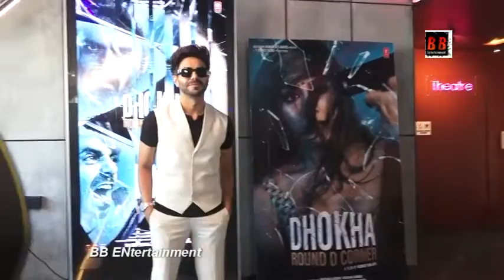Darshan Kumar Aparshakti Khurana And Khushali Kumar At Trailer Preview Of Dhokha